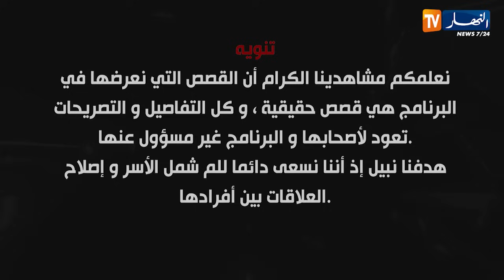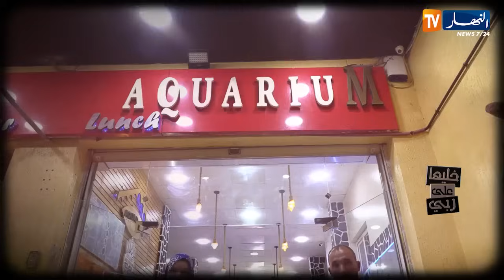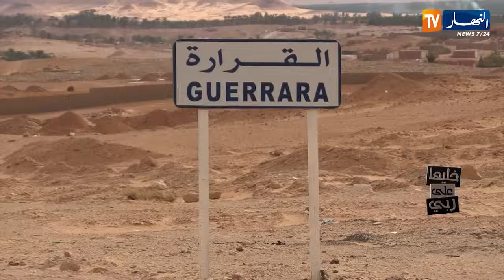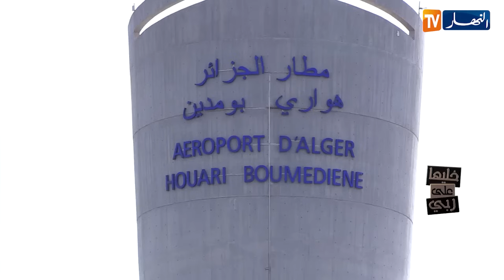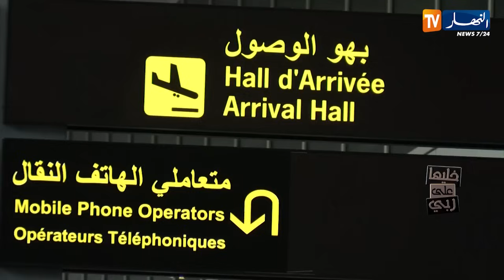خليها على ربي: قصص عجيبة.. حكاية طفلة وجدت فوق الشجرة وقصة ابراهيم ووالده البروفيسور!!